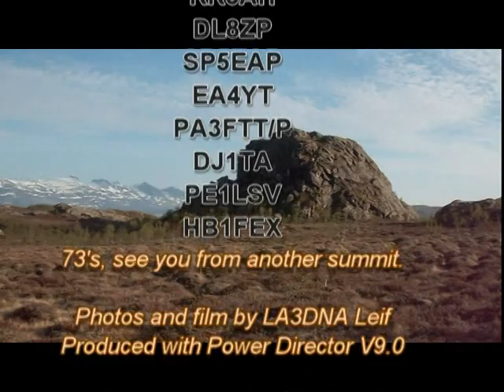SOTA Activation LA/NL-041 Dalsvågfjellet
My fourth SOTA activation was done from Dalsvågfjellet also on Dønna Island (EU-062) a beautiful day in may 2013. 35QSOs was made in to 11 different countries. All contacts was done with 10watt output from an Icom IC-703 and an end-fed Dipole from PAR Electronics (EF-20).